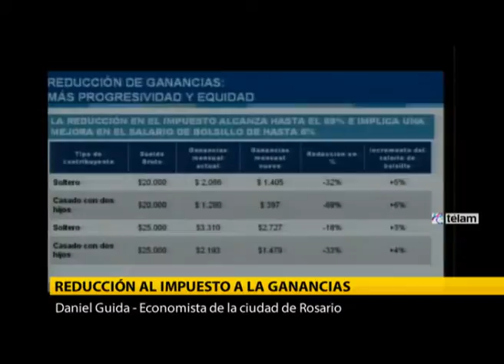REDUCCIÓN AL IMPUESTO A LAS GANANCIAS